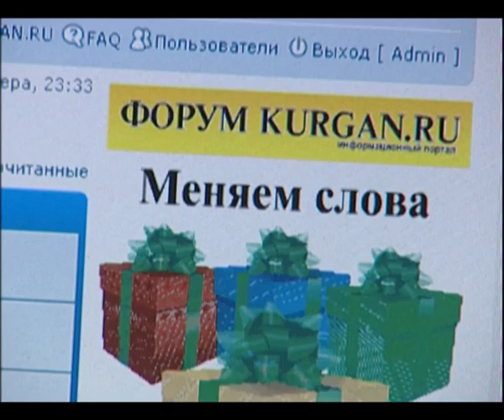Конкурс «Банка новогодних идей»: победители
В течение двух месяцев каждый пользователь, зарегистрированный на форуме KURGAN.RU, мог попробовать себя в роли копирайтера и выставить на суд жюри свой новогодний слоган, поздравление, сценарий видеоролика, рекламную кампанию или Flash-баннер.